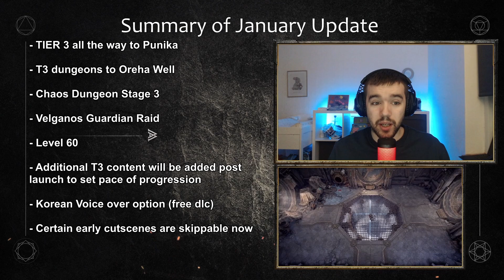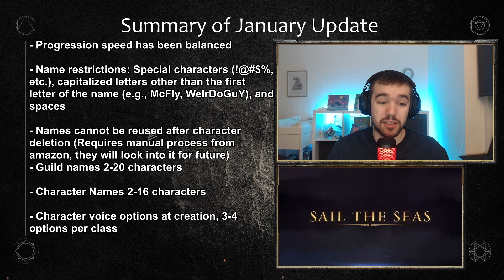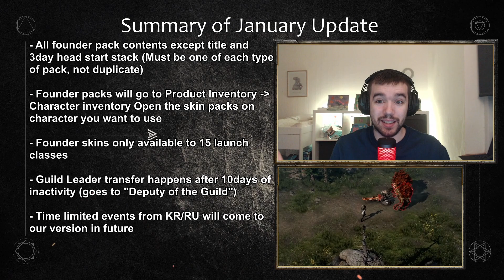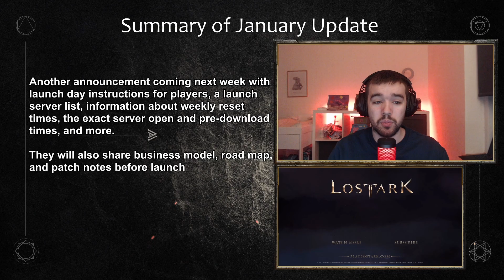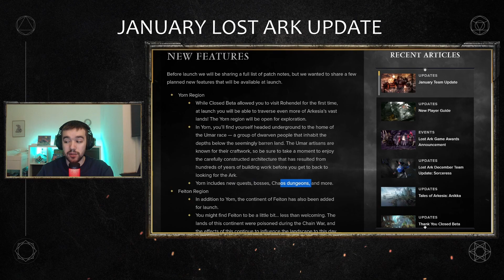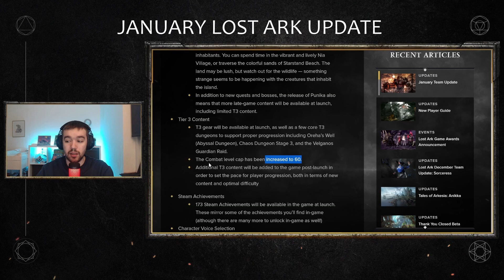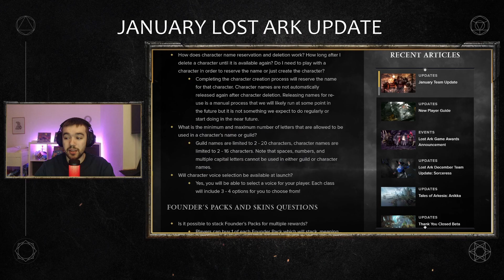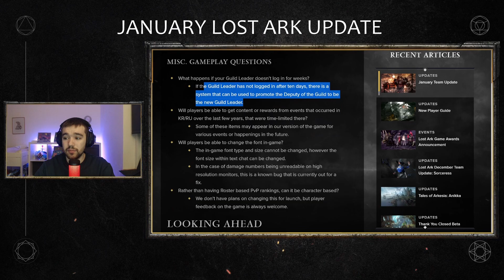Lost Ark January Update Tier 3 Content at Launch | Community FAQ, Level 60, Feedback Changes & MORE!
The January Team Update from Lost Ark Amazon has finally been published, and we have received huge news about launch day. We are already getting Tier 3 content at launch and much more!